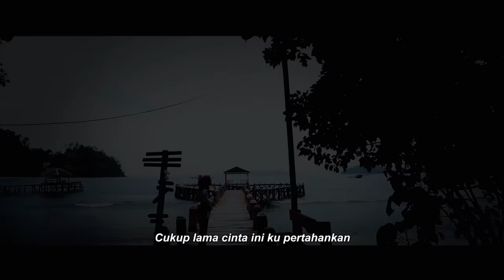Yollanda - Cinta Seorang Biduan (Official Music Video)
Official Music Video dari Yollanda berjudul Cinta Seorang Biduan
Dengarkan Cinta Seorang Biduan di digital platform kesayangan anda :

Song : Cinta Seorang Biduan
Artist : Yollanda
Songwriter : Faisal Asahan
Lirik - Cinta Seorang Biduan

Kisah lama itu harusnya aku terlupa
Seandainya kau tidak mengulanginya
Banyak benarnya tuduhan
kau lontar kan selama ini
Siapalah aku hanya seorang biduan

Izinkanlah aku kan pergi meninggalkanmu
Cukup lama cinta ini kupertahankan
Tiada pernah aku sangka
Berpisah jua kita akhirnya
Kau tau aku takkan mungkin mampu
bahagiakan dirimu..

Mengapa kau sampai hati
kau calarkan perasaanku ini
Tak tersadarkah engkau aku sungguh
menyayangi dirimu..

keinsyafaan takkan bersemedi didalam jiwa
Karna bukan sekali cinta kau buat kecewa

bahagiakan dirimu..

menyayangi dirimu..

Mixing/matering : Iwan romeo
Gitar: Iwan romeo
Video: Dody alexa
Studio @indoswara